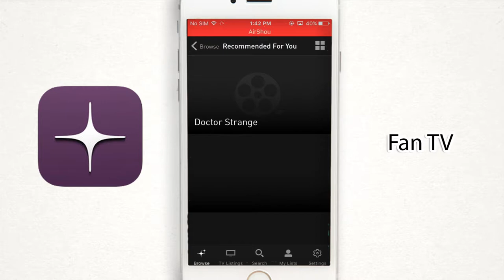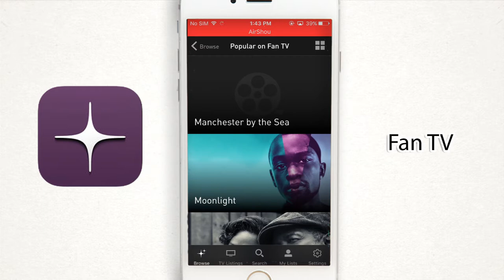Fan TV - App review - Menu Movie Feature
Browse over one million movies and shows; find where to watch them across live TV and over 50 premium streaming services including Hulu, Netflix, HBO, Amazon, iTunes, Comedy Central & NBC. Add movies and shows to your personalized WatchList and we’ll keep you in the loop when they’re available.

Discover live TV with a revolutionary guide: Easily find your favorite movies, shows and sports across live TV. Simply enter your zip code and service provider; Fan TV will then filter all TV listings by genre, time and your personal WatchList. Finding what’s on TV has never been faster or more intuitive.

Enjoy endless entertainment across 54 premium streaming services: Not sure where to watch a movie or show across your streaming services? We’ve got you covered. Search for any title and instantly see all the options to stream it across premium services like Hulu, Netflix, Amazon, iTunes and many more.

Access your personalized WatchList from your phone: Fan TV delivers the most personalized and premium entertainment experience with a universal WatchList that houses all the movies and shows you want to watch across both live TV and streaming. Access your Fan TV WatchList at home or on-the-go from your phone or tablet to sort, save and track all of your favorite titles. Receive custom alerts when your movies and shows are available to watch.